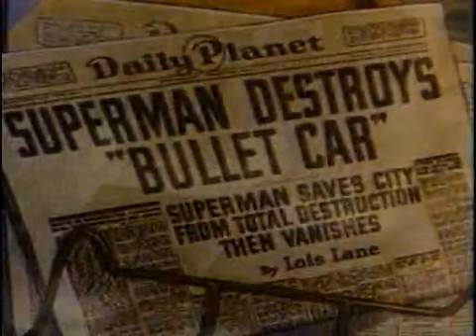Superman en Français : Les envahisseurs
Voir un dessin animé Superman en français : Les envahisseurs

Un missile détruit un commissariat de Smallville.
Tandis que Clark Kent et Lois Lane sont appelés par le patron du Daily Planet, les individus ayant commis cet acte transmettent un message depuis la lune. Si le maire de la ville ne donne pas tout l'argent qu'il possède, ils continueront à détruire les bâtiments importants.